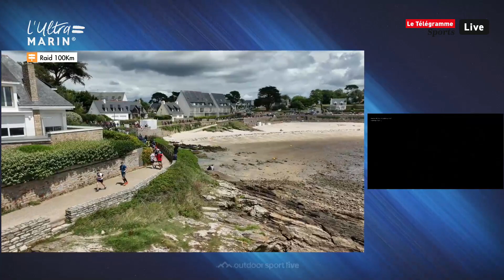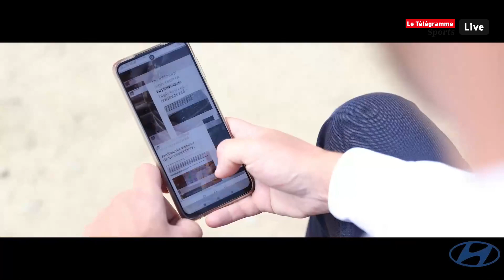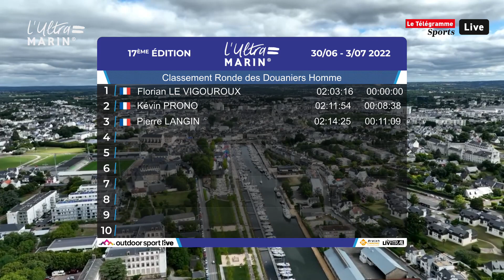L'Ultra Marin® 2022 - Live du dimanche 3 juillet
Replay de la dernière journée de L'Ultra Marin® 2022 : la Ronde des Douaniers !